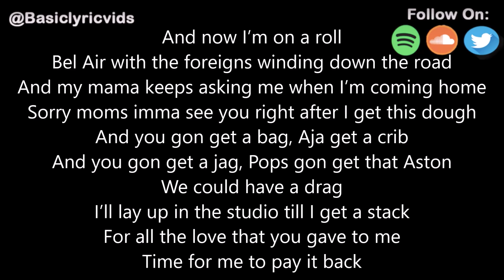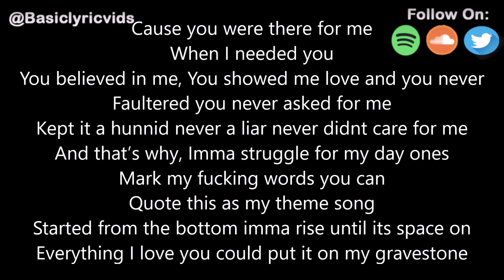Kofi - Came Up (Lyrics)